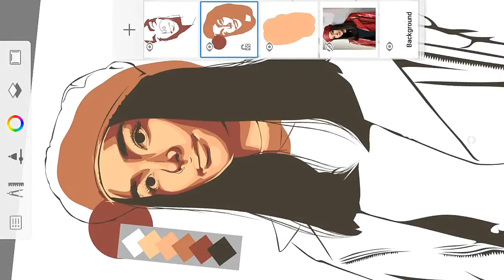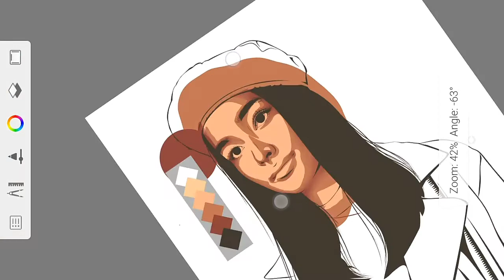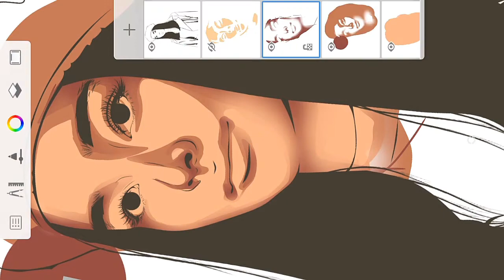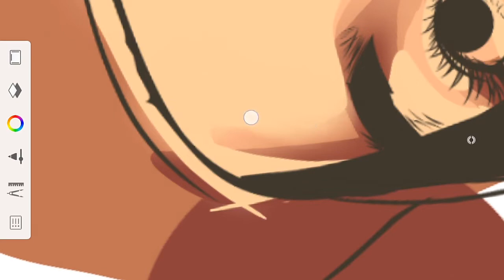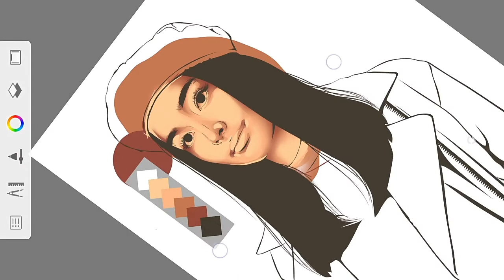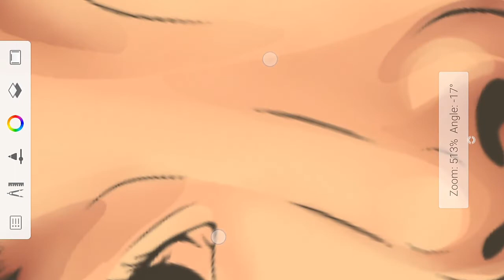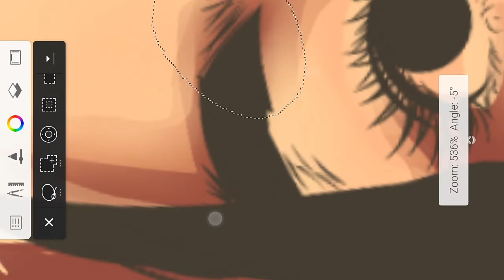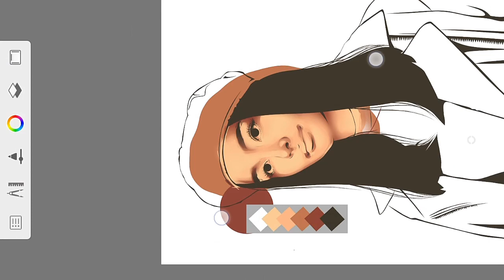How to cartoon yourself | Autodesk Sketchbook tutorial part 3 | Vexel art tutorial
Vexel art tutorial using Autodesk Sketchbook.

Credit to Den Ver for the palette.